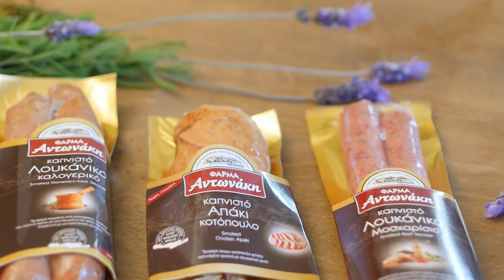Κοινή χρήση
Νοστιμιές με καπνιστά αλλαντικά!